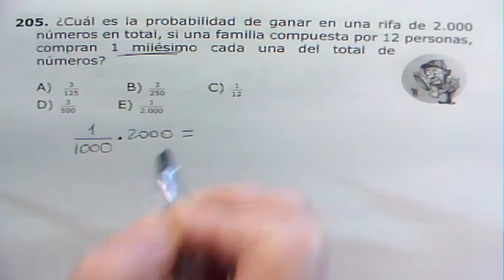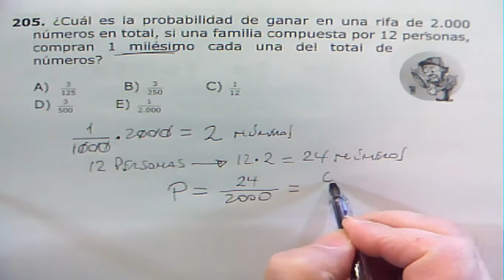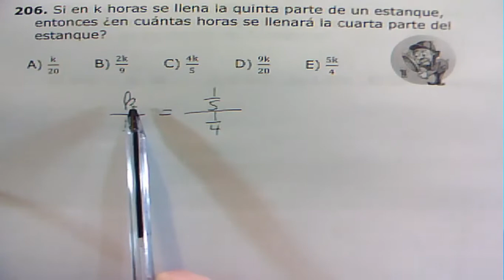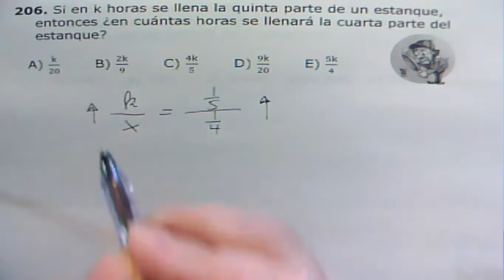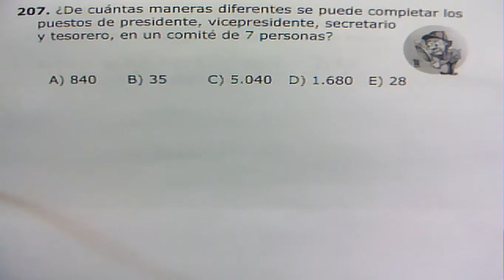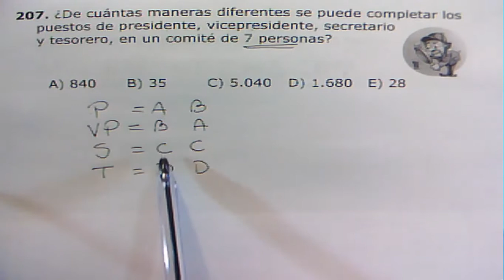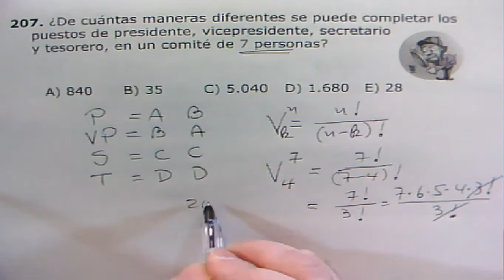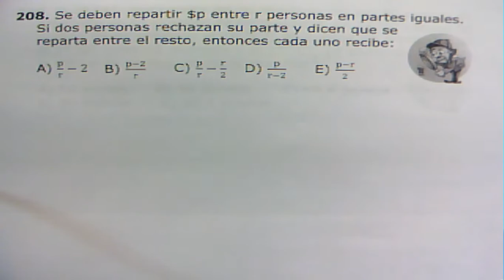Puros Problemas ejercicios 205 a 208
Ejercicios resueltos del libro "¡Puros Problemas!" del profesor Danny Perich Campana. El libro se puede descargar gratuitamente desde